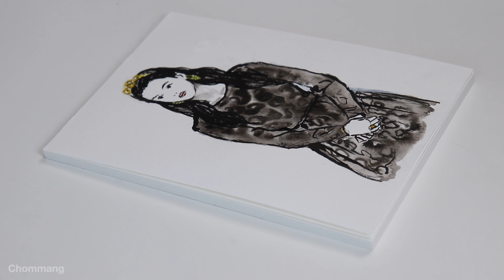Just drawing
Drawing : 4B pencil / Brush pen / Dip pen

How to draw and share together.
(The way you see the image that I refer to in Pinterest.)
2- Press the follow button.
3- Draw together and Share.